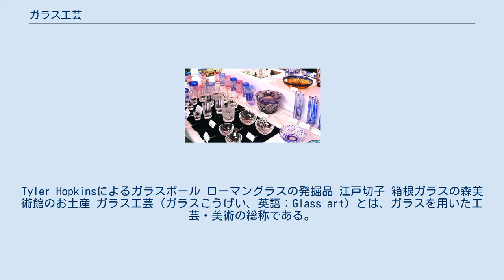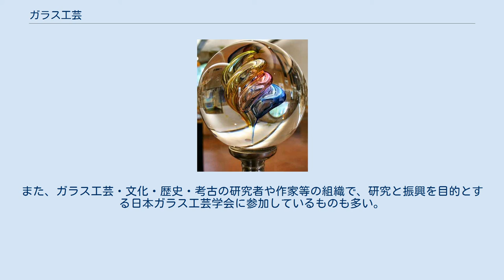ガラス工芸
Tyler Hopkinsによるガラスボール ローマングラスの発掘品 江戸切子 箱根ガラスの森美術館のお土産 ガラス工芸（ガラスこうげい、英語：Glass art）とは、ガラスを用いた工芸・美術の総称である。
ガラス造形・ガラスアート・グラスアートと言う場合もある。
 日用品、骨董・アンティーク、美術品・工芸品、現代アートまで、非常に広い範囲の創作表現方法、創作物を含む。
 「ガラス工芸」は、制作工法・素材・年代・地域・素材・メーカーなどに多岐の分類が可能。
その歴史は、紀元前以来のガラスの歴史に遡る。
 スタジオグラスは、現代ガラス・スタジオガラス・モダングラスともいわれる。
 主に工業的なプロダクトやデザインを手がけていた企業内のガラスデザイナー・ガラス作家・職人（クラフトマン）による会社による発展から、1970年代に主としてでアメリカで起こった「スタジオグラス」運動（ムーブメント）を受けて、個人制作者（作家・工房）による非営利的な部分を持った独自で多彩なアート表現を持った制作も盛んになり発展をしてきた。
 当初は、工業生産的な流れから発展したものと、個人制作家たちによるものの流れが別種のものとしてあったものの、現在では、販売やギャラリーを通じてやガラス学校の創設による師弟の関係、あるいは作家の団体や各種コンテストなどの場において、個人・企業出身を問わず多くの接点をもって発展している。
また観光地でのお土産や体験を中心にした地方での工房展開も見られる。
 加工温度により、熔融または軟化させて行うホットワーク、キルンワーク、常温で行うコールドワークに分けられる。
 日本の国内にある専門学科・コースを持つ学校は、ガラス教育者ネットワーク（通称・GEN）を組織し、交流している。
 また、了徳寺大学や東京都立大江戸高等学校等のようにガラス工芸を科目として開講している学校や、市民大学講座、ガラス工房、各種カルチャースクールでは、ステンドガラス・トンボ玉など小規模なものを中心にした講座も見られる。
 日本の著名なガラス作家の多くは、創作作家やデザイナーの組織である日本ガラス工芸協会（JGAA、略称・ガラ協）に所属している。
3年に一度所属作家の作品展「日本のガラス展」を実施している。
また、ガラス工芸・文化・歴史・考古の研究者や作家等の組織で、研究と振興を目的とする日本ガラス工芸学会に参加しているものも多い。